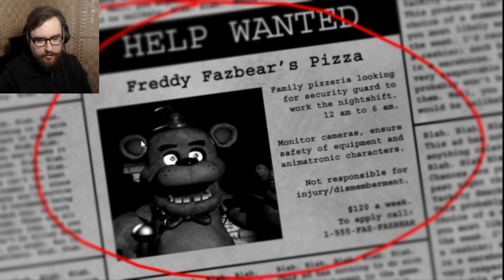Five Nights At Freddy's NEVER PLAYED BEFORE! fnaf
🤖 Interested in this game? 👽

✨ Info from Steam ✨